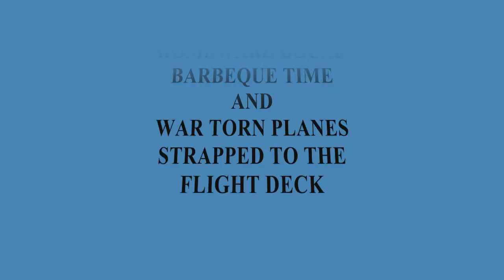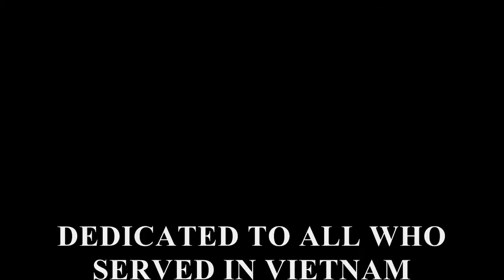USS Ticonderoga CVA-14 Homeward Bound 1966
After leaving North VietNam at the end of our 1965-66 tour, the USS Ticonderoga CVA-14 headed home with War Torn Planes strapped to the Deck. It was now time for some R&R and a Barbeque. We had several bands playing while waiting in the Mess line that stretched around the Flight Deck.